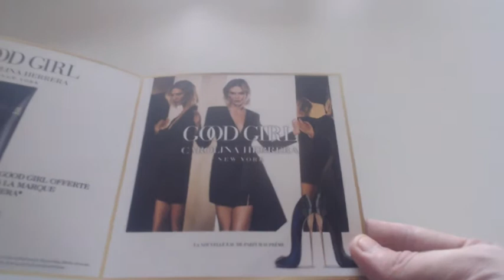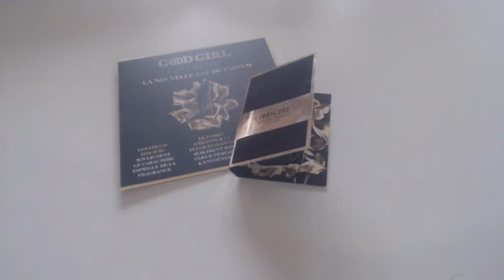#121 ECHANTILLONS GRATUITS OFFRE DE RAPIDITE DE CHEZ CAROLINA parfums